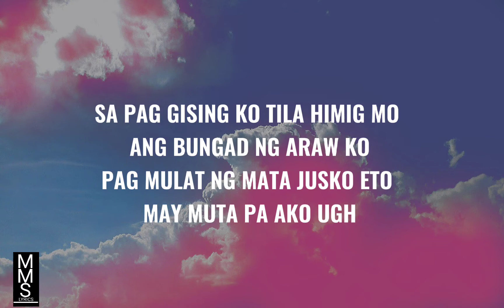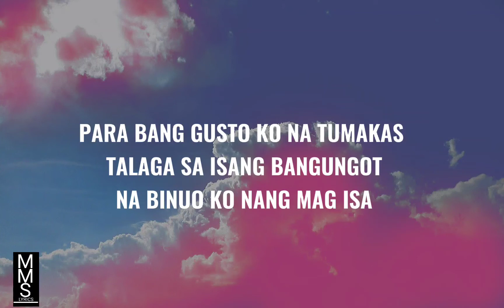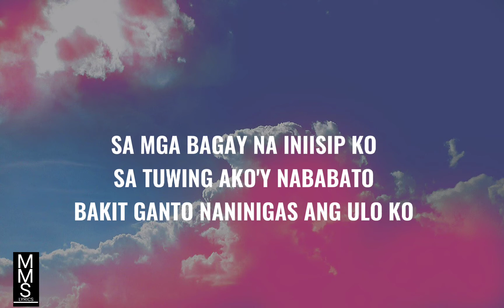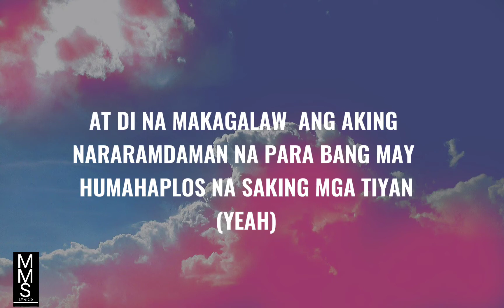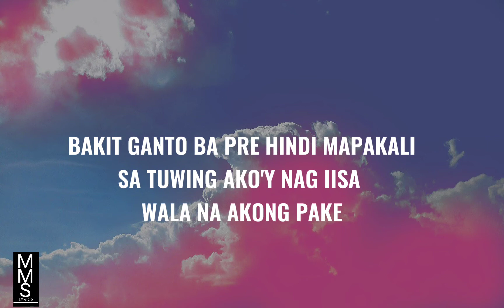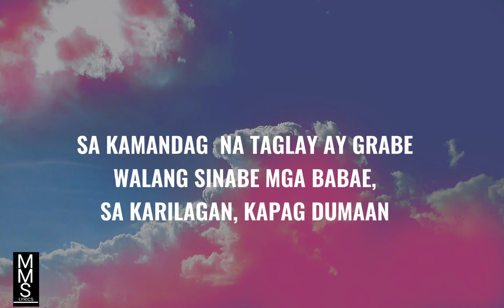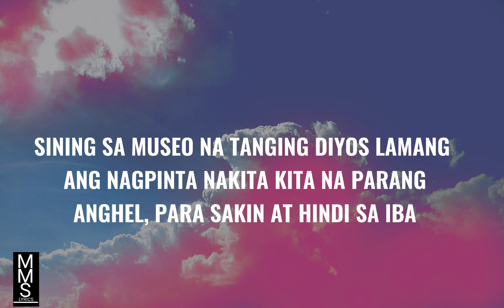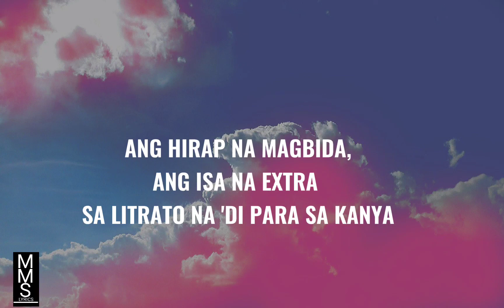ANO NA? - Kiyo ft. Calvin ( Lyrics Video)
This video is giving everyone entertainment